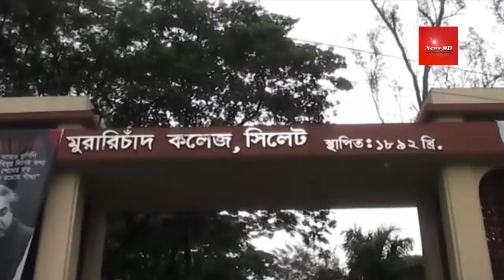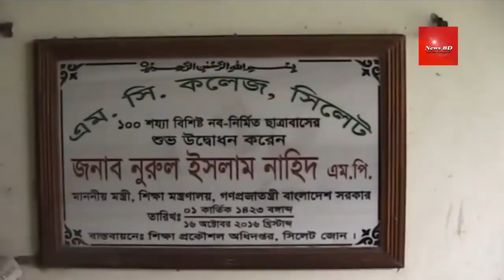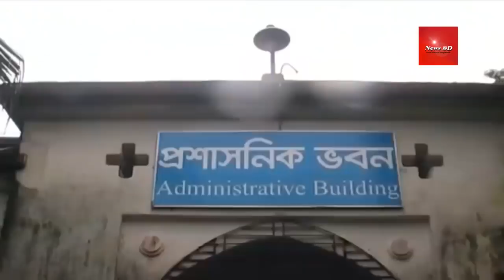স্বামীর সঙ্গে বেড়াতে গিয়ে সব হারালেন তরুনি।আলোচনায় এমসি কলেজ ছাত্রলীগ। চারিদিকে কি চলছে এসব ?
সিলেটের এমসি কলেজ ছাত্রাবাসে তরুরিকে সম্ভ্রমহানির  ঘটনায় নয়জনকে আসামি করে মামলা হয়েছে। এর মধ্যে ছয়জনের নাম উল্লেখ করা হয়েছে। যাদের নাম উল্লেখ করা হয়েছে তাঁরা ‘ছাত্রলীগের কর্মী’ হিসেবে পরিচিত।  নাম উল্লেখ করা ছয় আসামি হলেন সাইফুর রহমান (২৮), তারেকুল ইসলাম (২৮), শাহ মাহবুবুর রহমান ওরফে রনি (২৫), অর্জুন লঙ্কর (২৫), রবিউল ইসলাম (২৫) ও মাহফুজুর রহমান ওরফে মাসুম (২৫)। তাদের মধ্যে তারেক ও রবিউল বহিরাগত। বাকিরা এমসি কলেজের সাবেক ছাত্র। নাম উল্লেখ করা ছয়জনের সঙ্গে তিনজন সহযোগী ছিলেন উল্লেখ করে তাদের অজ্ঞাত বলা হয়েছে।